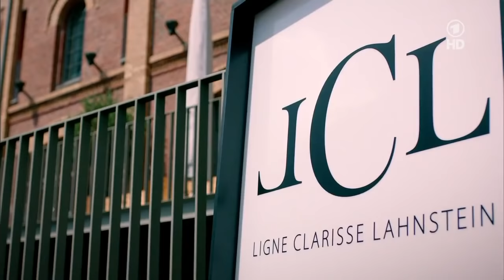Marlene & Rebecca - Part 132 Reloaded (closed captions)